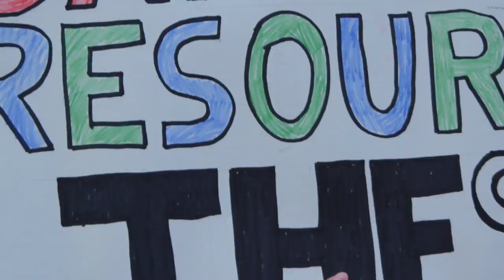Occupy Vancouver -- Unedited Clip #3 (15 October 2011)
(Apologies for the video noise at bottom edge.)